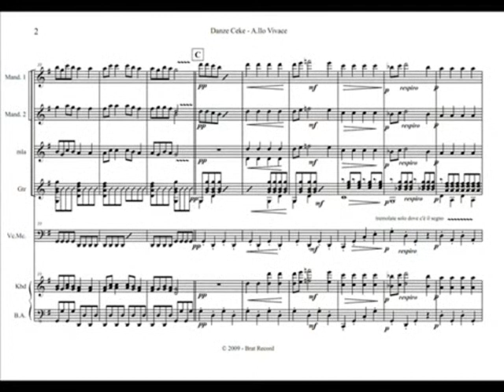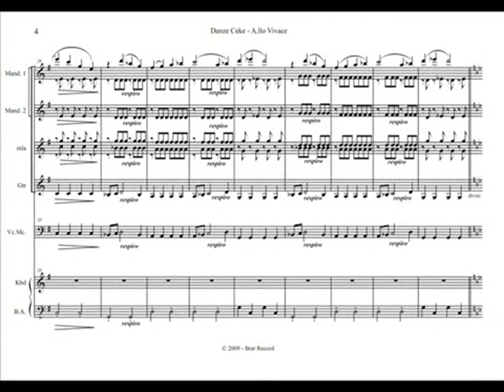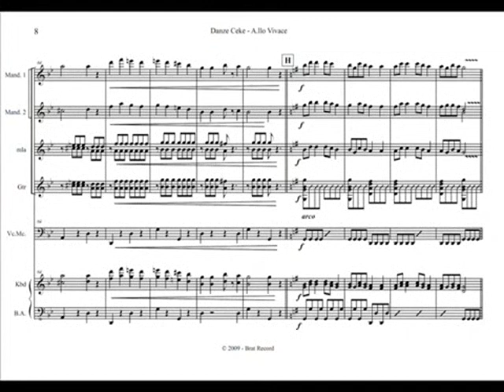Danze Cekoslovacche - Allegro Vivo - Giancarlo Facchinetti (vers. 2000)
Previous channel results:
Visual .: n ° 56 176
Like n ° 3
Dislike n ° 0
Plucked string orchestra version adaptation : Andrea Carlo Tonolini.
Re-orchestration and adaptation for :
2 1st mandolins
2 2nd mandolins
2 mandolas
1 celo or mandocello
1 synthesizer
Il M° Giancarlo Facchinetti è nato a Brescia il 4 aprile 1936 ed è scomparso sempre a Brescia il 7 giugno 2017. Si diplomò in composizione, pianoforte, direzione d'orchestra, musica corale e direzione di coro. E' stato allievo di Franco Margola, Bruno Bettinelli, Antonio Votto e Ada Carati. Ha insegnato nei Conservatori di Parma, Verona, Bolzano e Brescia; è stato Direttore del Conservatorio di Brescia dal 1979 al 1981. Appartenente alla scuola dodecafonica italiana sin dal 1954, e vincitore di alcuni concorsi nazionali ed internazionali, ha scritto più di 180 composizioni liriche, sinfoniche e cameristiche, eseguite in numerose città italiane, in altri Paesi d'Europa e in vari festival internazionali. In passato Facchinetti ha svolto attività concertistica come collaboratore pianistico e in duo.
Ha fondato, con alcuni compositori milanesi, la GMC (associazione Giovani Musicisti Contemporanei),
è stato presidente della "Settimana Barocca", e membro per 20 anni della deputazione del Teatro Grande di Brescia. Molti dei suoi lavori sono pubblicati dagli editori Sonzogno, Eufonia, ecc.. Autore di molte musiche da scena per spettacoli di prosa, curati da alcuni fra i maggiori registi italiani, ha fondato nel'85 l'Orchestra da Camera di Brescia, con la quale svolge attività concertistica sia in Italia che all'estero.
He was born in Brescia on April 4, 1936 and died in june 7, 2017 in Brescia. He was graduated in composition, piano, conducting, choral music and choir conducting. He was a pupil of Franco Margola, Bruno Bettinelli, Antonio Votto and Ada carats. He taught at the conservatories of Parma, Verona, Trento and Brescia;
He was Director of the Conservatory of Brescia from 1979 to 1981. He is part of the Italian twelve-tone school since 1954 and winner of several national and international competitions, wrote more than 180 compositions, lyrics, symphonic and Chamber, performed in numerous Italian cities, in other countries of Europe and in various international festivals. In the past Facchinetti played concert activity as a collaborator and piano duo.
He founded, with some composers milanesi, GMC (Young contemporary musicians Association).
He was President of the ' Baroque Weeks ', and he was a member for 20 years of the deputation of the Teatro Grande in Brescia. Many of his works are published by publishers like Sonzogno, Euphony, etc. He is an Author of many drama music scene, edited by some of the major Italian directors. He founded in 1985, the Orchestra da Camera di Brescia, with which it carries out concert activities both in Italy and abroad.
This is the FIRST version in April 2000, with:
mandolins
mandolas
guitars
cello or mandocello
bass or acoustic bass
multi-timbral keyboard
舞曲Cekoslovacche（ジャンカルロFacchinetti）
（メドレー）、マンドリンオーケストラ
(Multi-timbral keyboard is Yamaha PSR630 with GrandPiano, double bass, flute, bassoon,  harpsichord, viola, organ, strings, & santur voices.)